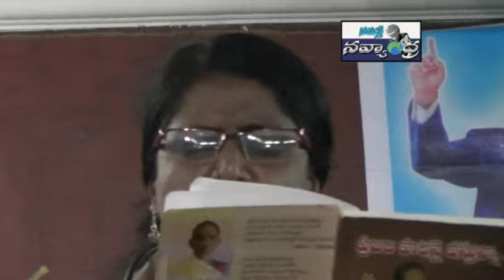A I D R F press meet